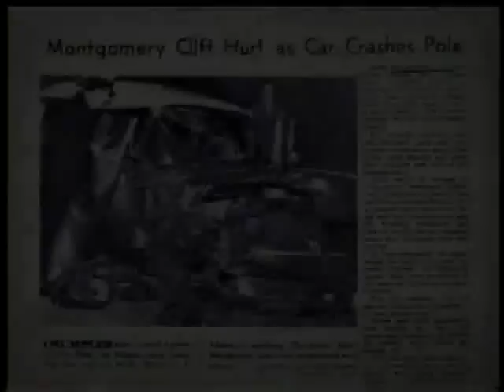TCM Tribute to Montgomery Clift